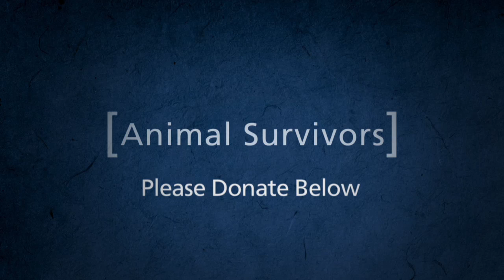Animal Survivor: Sully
Surrounded by pools of blood from other young seals killed for their fur, Sully survived the annual Harp Seal hunt.  With your support, Humane Society International can work toward a future where seals are never hunted and killed for their fur.